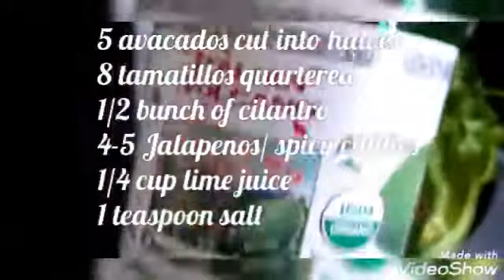Delicious Raw vegan Mexican Tamatillos Avacado Salsa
This is one of my favorite salsa recipes. I use this salsa with many dishes. It adds spice and flavor making dishes delicious, if you don't like spicy then leave out the jalapenos or chili's. It will taste good without as well.